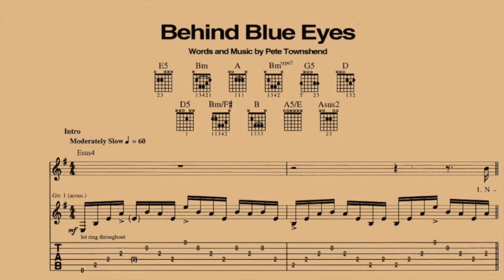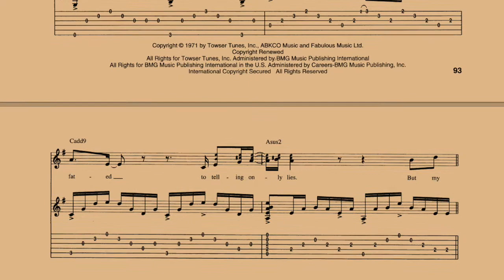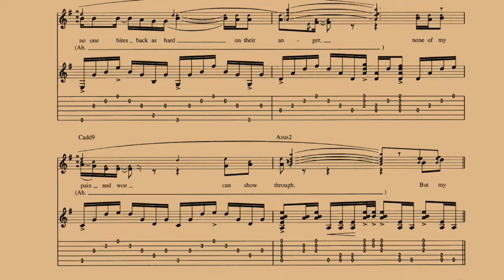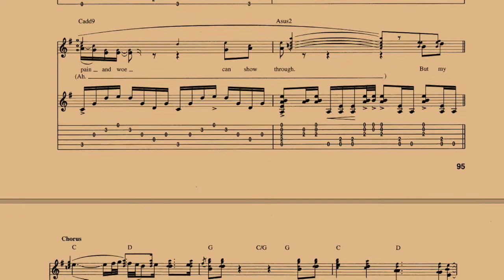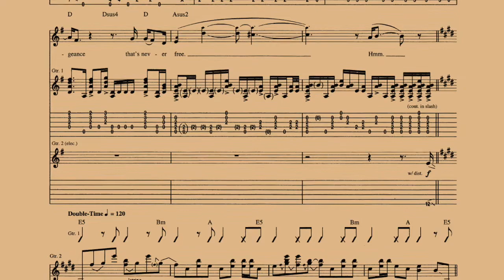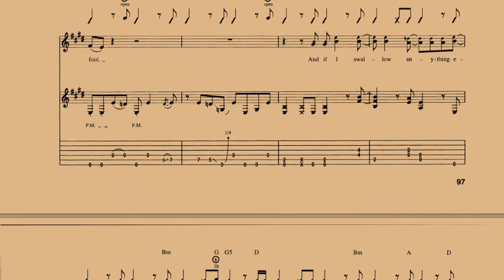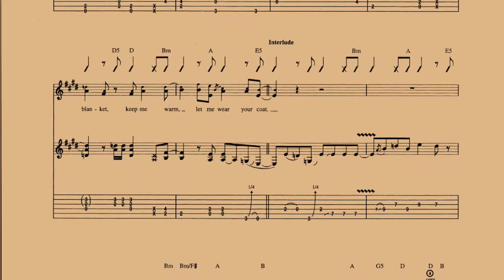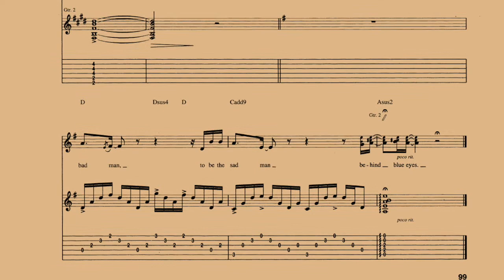Behind Blue Eyes - The Who | Guitar Lesson With Tab | Guitar Songbook